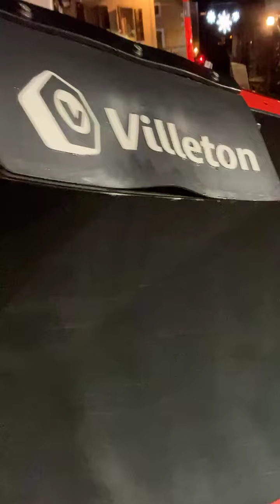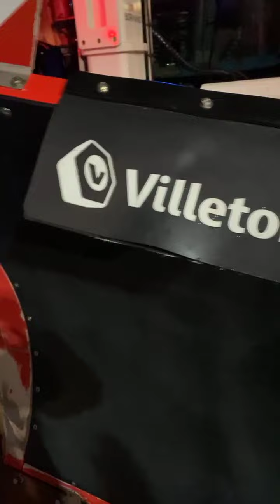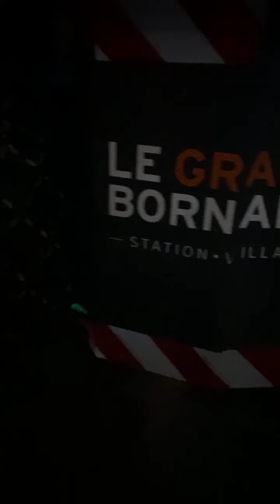TELLEMENT SYMPA, CES POTS D’ACCUEIL EN MONTAGNE !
En direct depuis le Grand Bornand (Haute Savoie-France)
Du bon chocolat-chartreuse…
Et une présentation des engins de déneigement !
Avec Jean-noel Deparis